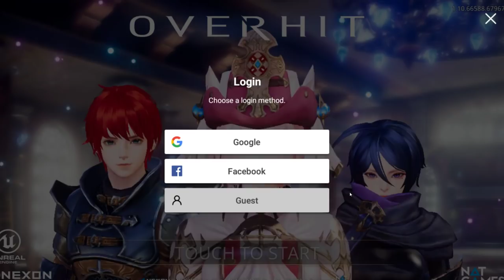OVERHIT Reroll Guide & How The Community Wrecked Nexon To Change The Game